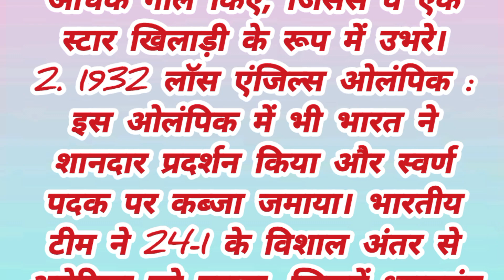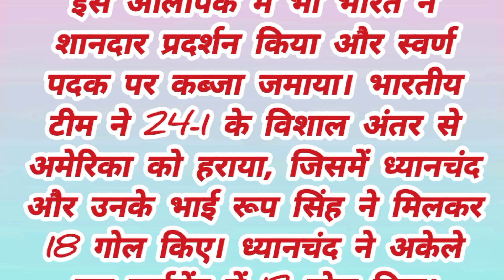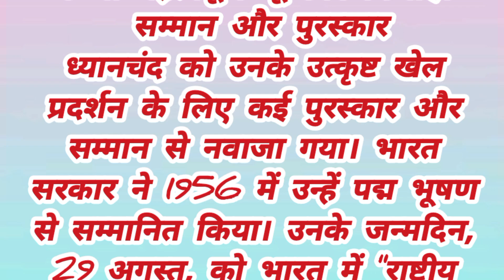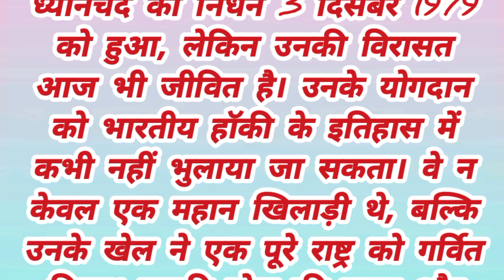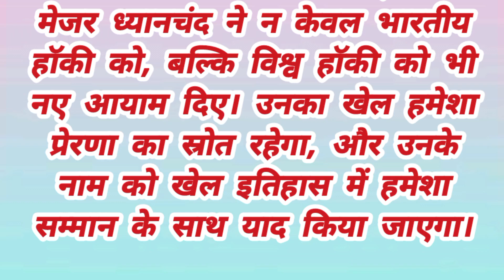मेजर ध्यानचंद: भारतीय हॉकी के जादूगर